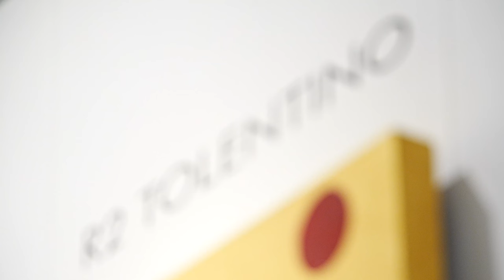𝓥𝓲𝓽𝓪 𝓮𝓽 𝓐𝓶𝓸𝓻 - ARTVII Art exhibition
𝓥𝓲𝓽𝓪 𝓮𝓽 𝓐𝓶𝓸𝓻 : A Celebration of Bond Between Life and Love
Art is a powerful medium to express one’s emotions, thoughts, and experiences. It can also be a way to celebrate the most precious aspects of human existence, such as life and love. This is the theme of the group art exhibit by ARTVII, a collective of seven talented and passionate artists who share a common vision.

The exhibit, titled Vita et Amor, which means life and love in Latin, showcases the works of 𝐍𝐨𝐫𝐦𝐚𝐧 𝐅𝐫𝐚𝐧𝐜𝐢𝐬 𝐉𝐮𝐛𝐚𝐧 - 𝐁𝐥𝐚𝐧𝐜𝐨, 𝐑𝟐 𝐓𝐨𝐥𝐞𝐧𝐭𝐢𝐧𝐨, 𝐉𝐚𝐨 𝐌𝐚𝐩𝐚, 𝐊𝐫𝐢𝐬𝐡𝐧𝐚𝐦𝐮𝐫𝐭𝐢, 𝐃𝐢𝐧𝐨 𝐁𝐥𝐚𝐧𝐜𝐨, 𝐂𝐡𝐚𝐩 𝐒𝐚𝐠𝐮𝐢𝐧𝐬𝐢𝐧 𝐚𝐧𝐝 𝐌𝐚𝐫𝐤𝐨 𝐁𝐞𝐥𝐥𝐨. Each artist has their own unique perspective and technique, but they all explore the same subject matter: the bond between mother and child. Some of the artworks also include fathers and other representations of family and friendship.

The exhibit aims to capture the essence of life and love through the eyes of the artists, who use various mediums such as oil, and acrylic. The artworks depict the beauty, joy, and challenges of parenthood, as well as the unconditional love and care that mothers give to their children. The exhibit also celebrates the diversity and richness of Filipino culture, as the artists draw inspiration from their own backgrounds and experiences.
𝓥𝓲𝓽𝓪 𝓮𝓽 𝓐𝓶𝓸𝓻 is a tribute to the mothers and children who are the source of life and love for many people. It is also an invitation to the viewers to appreciate and cherish their own relationships and to express their gratitude and affection through art.

📍 SMDC Fame Mall Mayflower St, EDSA, Mandaluyong
📍 Pioneer Center, Pioneer St. Kapitolyo Pasig